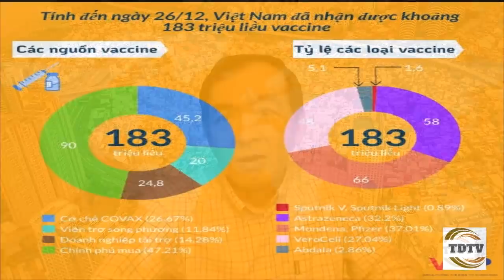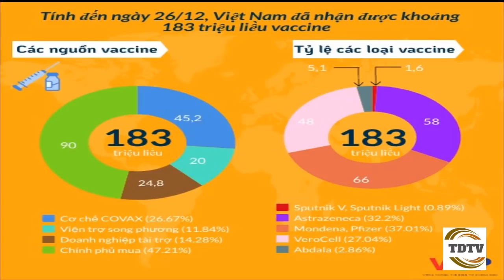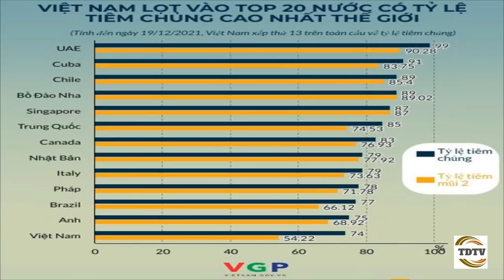Bất ngờ thú vị: chỉ 4 tháng cuối năm, VN nhận hơn 150 triệu liều vaccine. Tốc độ tiêm nhanh nhất TG.